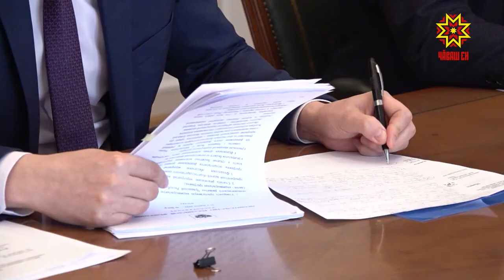Рейтинг Главы Чувашии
Глава Чувашии Олег Николаев вошел в топ-глав регионов страны по доле позитивных упоминаний в телеграмм-каналах и уступил всего четыре процента своему коллеге из Чукотского автономного округа. Замыкает тройку губернатор Иркутской области.